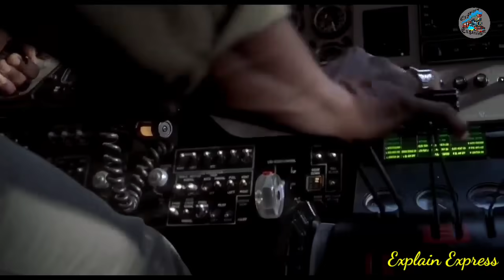Jurassic park part 3 Movie Explain...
Jurassic park part 3 movie explain in bangla.
Jurassic park (2001) movie explain.
Adventure movie explain in bangla.
Movie explain in bangla.
Explain Express movie explainer.
English movie explain in bangla.